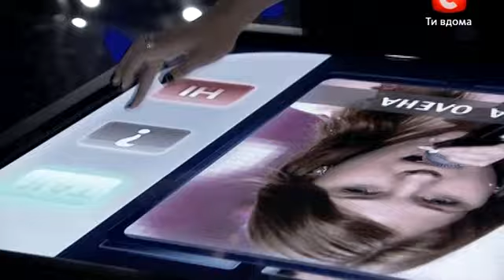Х-фактор-2 Украина. Елена Бирина. У судей. 15.10.2011